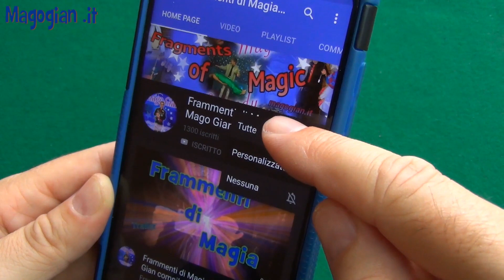ROMPICAPO MATEMATICO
Un intelligente rompicapo matematico con soluzione, prova a risolverlo con la logica e il pensiero laterale

CineMagia: I film a tema Magia e Illusionismo raccontati e recensiti (senza spoiler!) da un Mago

clicca e visita il nuovo Blog, scoprirai sicuramente dei film che ancora non hai visto